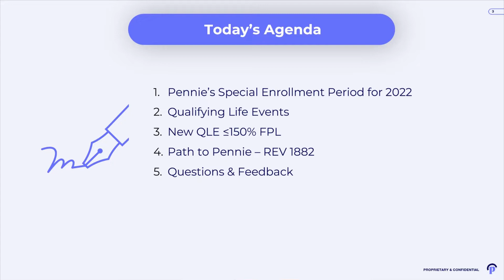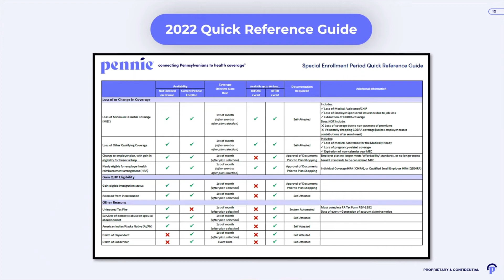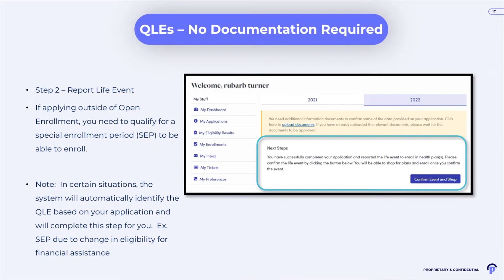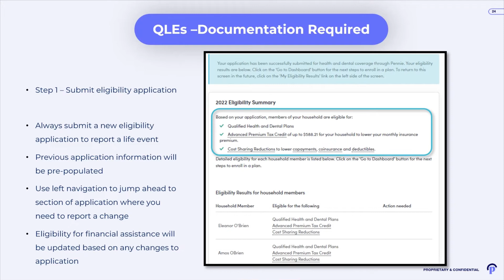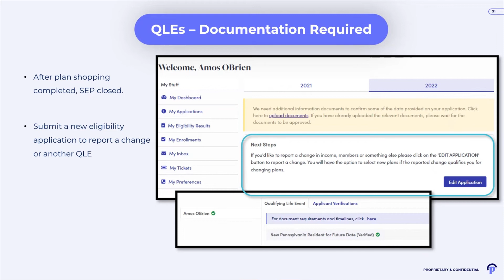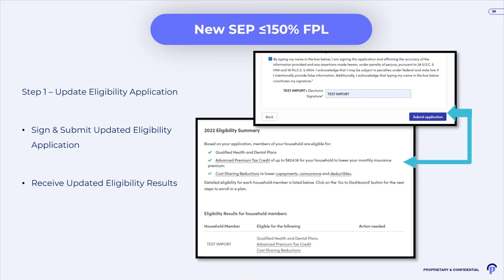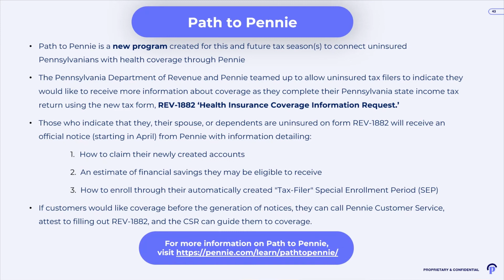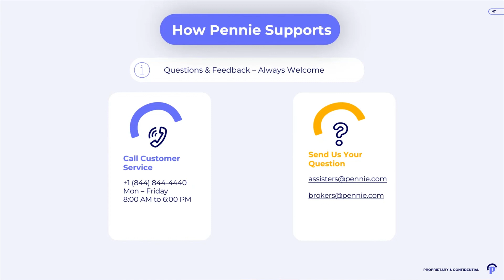Pennie Broker - Lunch & Learn 7: Pennie's SEP 2022, QLEs, New 150% QLE, Path to Pennie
Topics:  Pennie's SEP 2022, QLEs, New 150% QLE, Path to Pennie